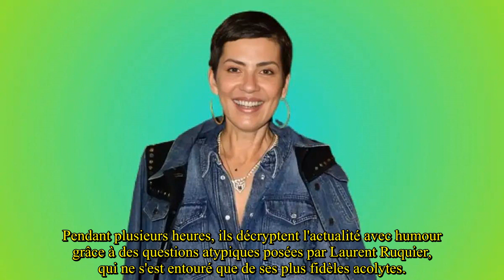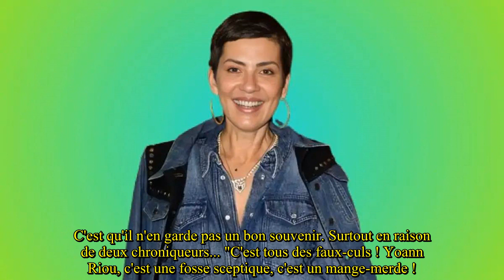Cristina Cordula - l'animatrice se fait dézinguer par un humoriste avec qui elle a travaillé